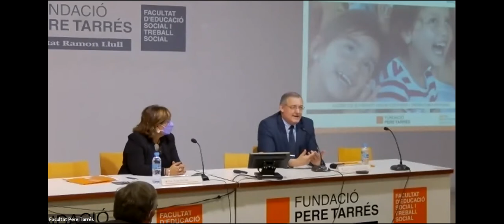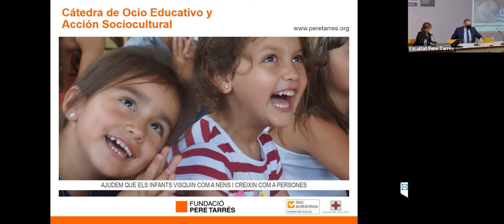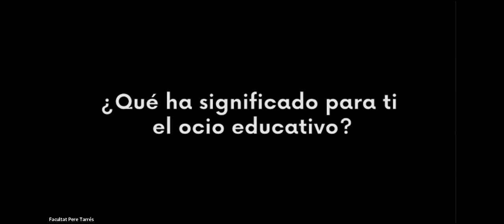Cátedra de Tiempo Libre Educativo y Acción Sociocultural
Acto de inauguración de la Cátedra de Tiempo Libre Educativo y Acción Sociocultural Pere Tarrés de la La Facultad de Educación Social y Trabajo Social Pere Tarrés de la Universidad Ramon Llull ( 02.12.21)